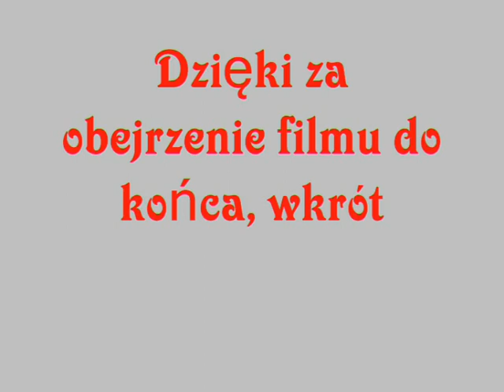Prace wiosenne 2012- zwiastun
Film taki sobie, ale jak to się mówi "lepszy rydz niż nic". Jeśli się podobało to łapka w górę! Pozdrawiam.